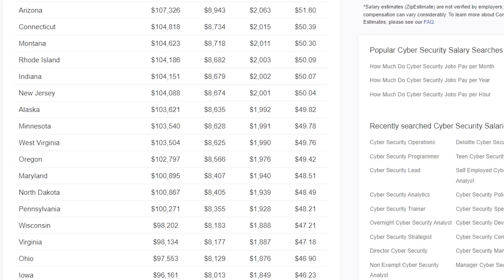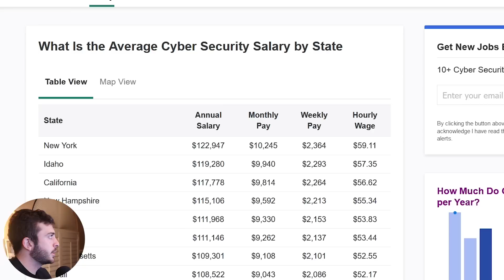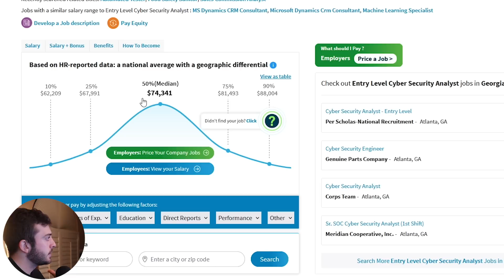The Cybersecurity Salary Myth